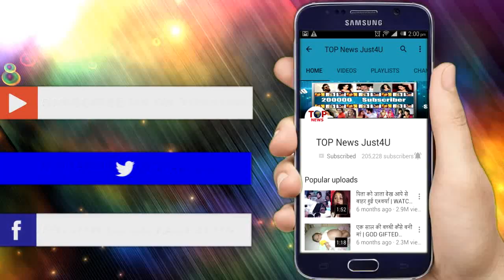YRKKH : OMG!! इन शर्तें के साथ AKHILESH नें मानी NAIRA की बात,लेकिन यहां से पलटेगी पूरी कहानी